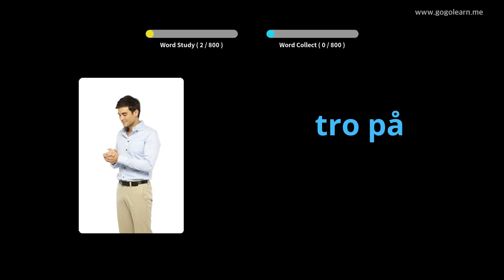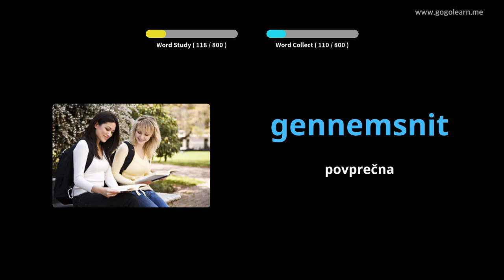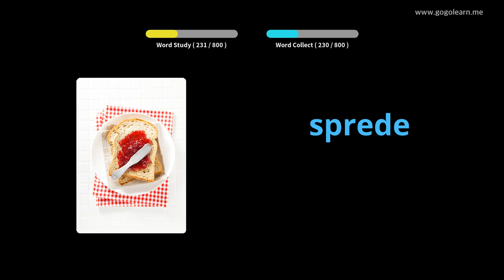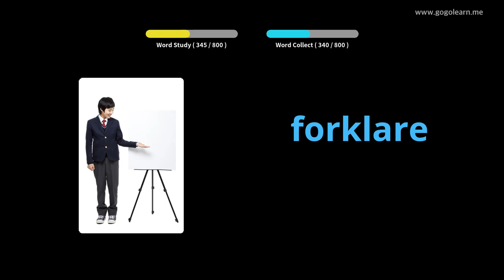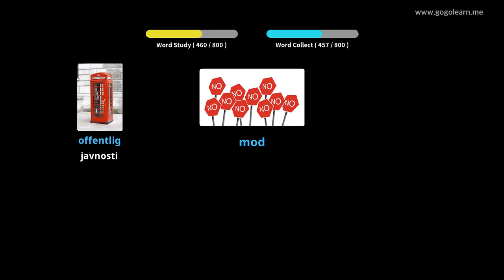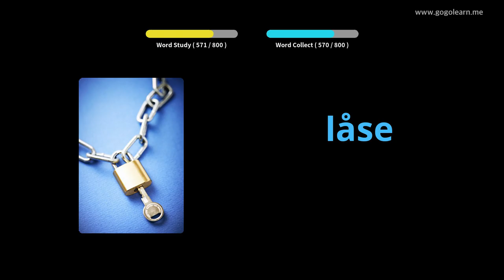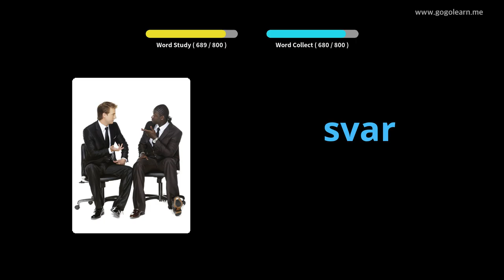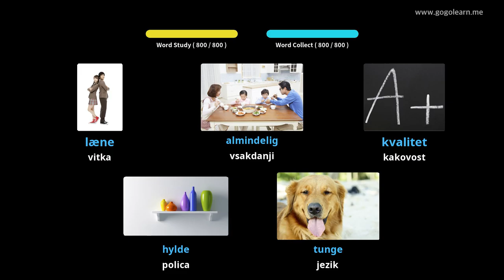Dansko besedišče posluša med spanjem |Golearn